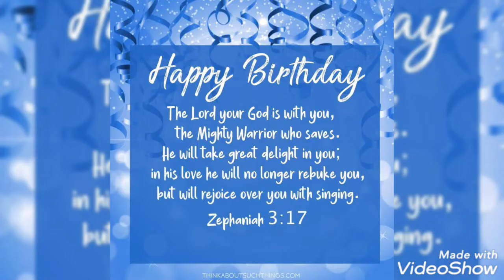Happy birthday ate Lhyn 🎂💐🎊🎈Stay Blessed | Proverbs 9: 11